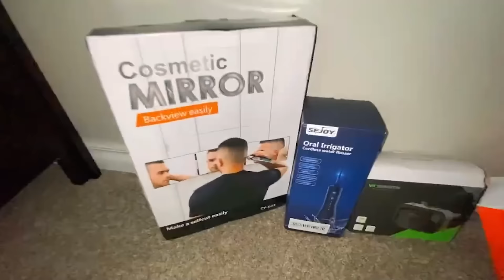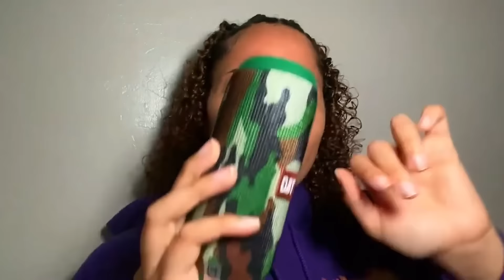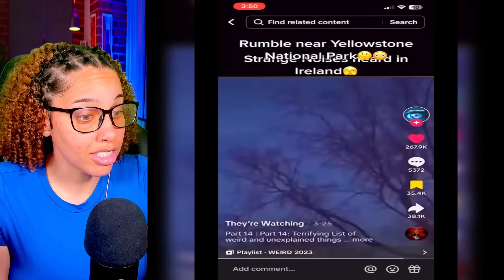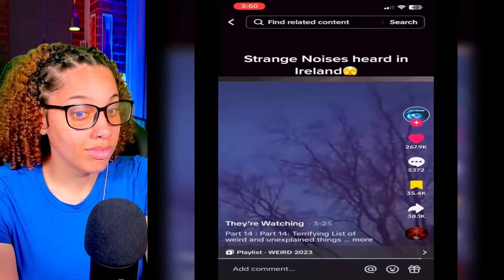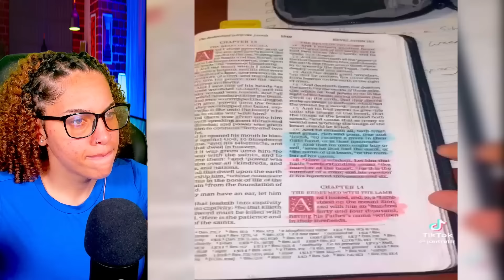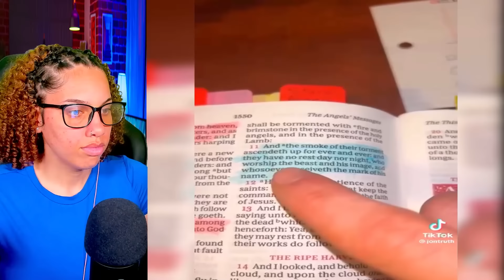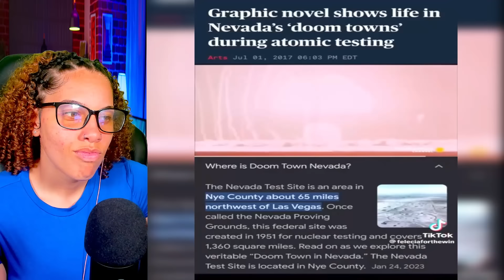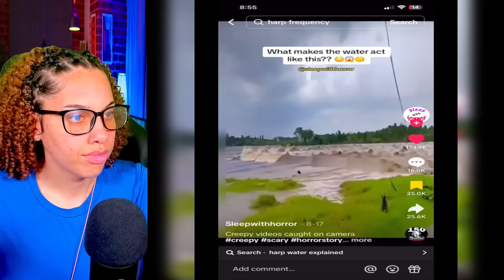32 Minutes Of MIND ALTERING Tiktoks That Will Make you Rethink EVERYTHING!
🔍Search code【dkv6735】 in the Temu search bar to get free gifts with qualifying orders! Or click the link to claim $100 coupon bundle for all

32 Minutes Of MIND ALTERING Tiktoks That Will Make you Rethink EVERYTHING! | Perkyy

Equipment I Use: